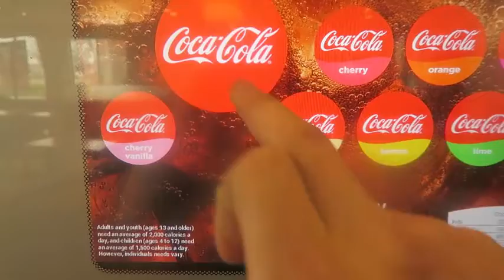Having A Fresh Wendy Baconator